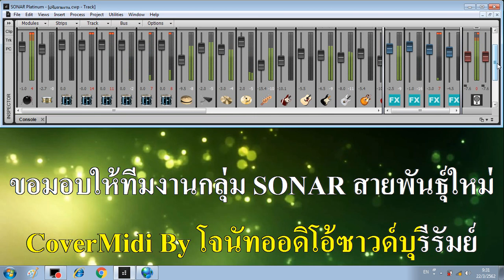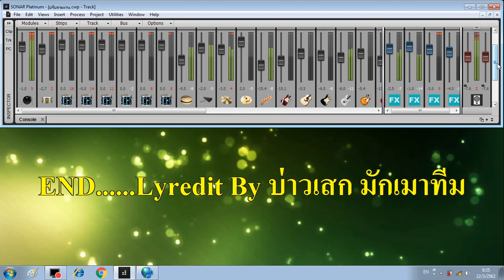ลำเพลิน ช้าๆ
ทดสอบโปรเจค ซาวด์ sf2
**ลำเพลินช้าๆ
ขอขอบคุณ มิดี้ ลำเพลินช้า-ๆ-Am-By-รุ่ง-ไม้ยอ ขอขอบคุณ อ.โจนัท และ
ทีมงานsonarสายพันธุ์ใหม่ ด้วยครับ
เป็นการทดสอบ โปรเจค sonar Platinum ปรับแต่ง sf.2
ไม่มีเจตนาละเมิดลิขสิทธิ์ใดๆทั้งสิ้น หากเป็นการละเมิดลิขสิทธิ์ รบกวนแจ้งกลับให้เราทราบได้  และเราพร้อมจะลบทันทีครับ